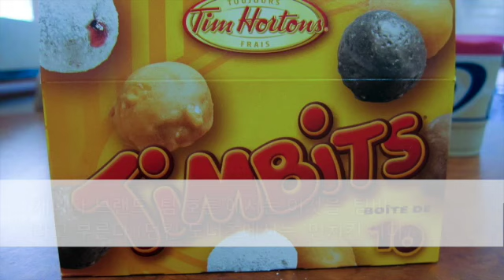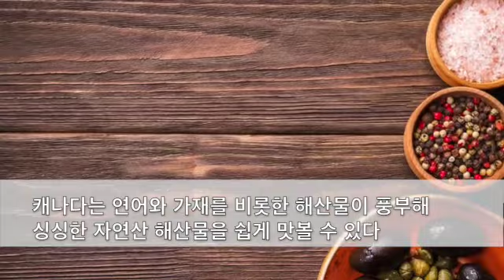캐나다 음식 TOP 11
이 비디오 정보: 외국인들이 선정한 가장 인기있는 캐나다 음식 TOP 11

캐나다 요리 Top 11

1. 푸틴 (Poutine)
2. 버터 타르트 (Butter tarts)
3. 피밀 베이컨 (Peameal bacon)
4. 몬트리올 훈제 고기 (Montreal smoked meat)
5. 팀비츠 (Timbits)
6. 랍스터 롤 (Lobster rolls)
7. 나나이모 바 (Nanaimo bars)
8. 투르티에르 (Tourtière)
9. 메이플 시럽 (Maple syrup)
10. 비버 테일 (BeaverTails)
11. 사스카툰 베리 파이 (Saskatoon berry pie)